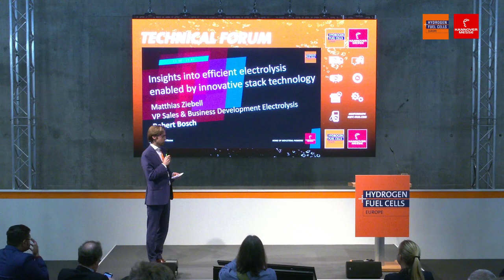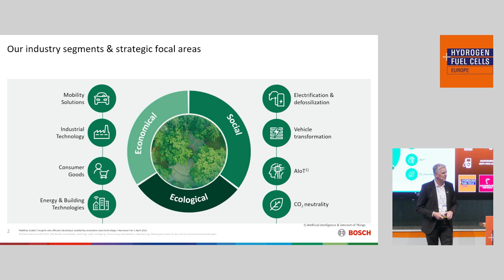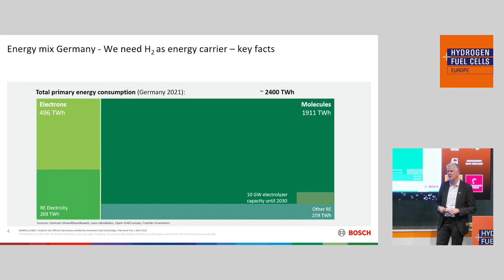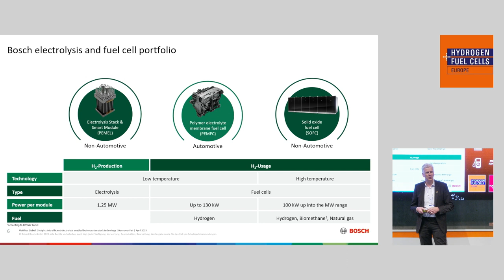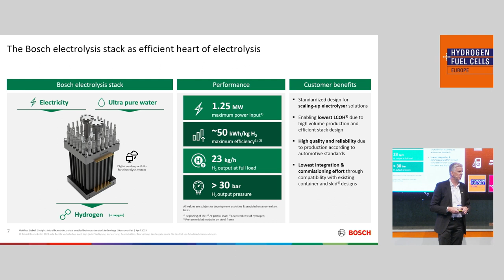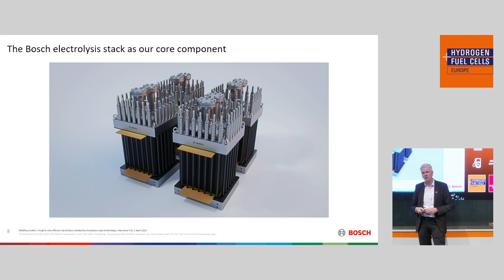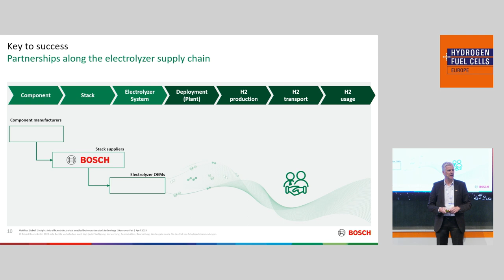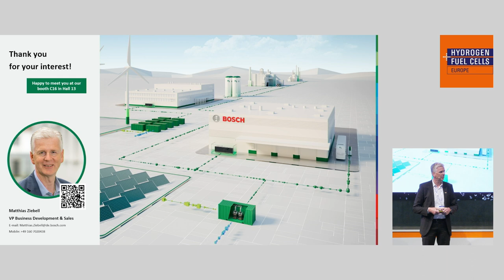Insights into efficient electrolysis enabled by innovative stack technology | Hydrogen + Fuel Cells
Matthias Ziebell
VP Sales & Business Development Electrolysis
Robert Bosch